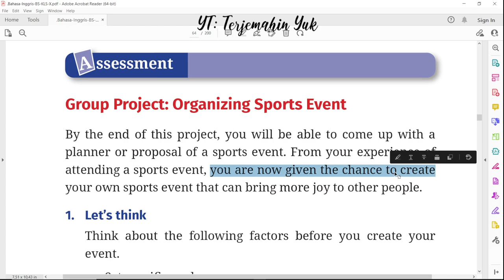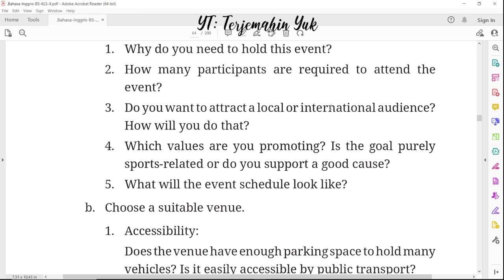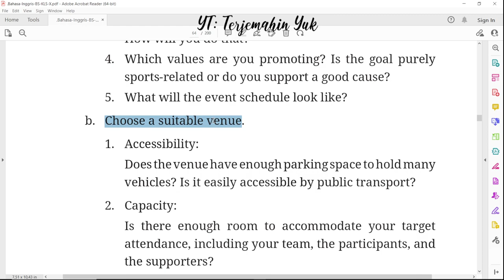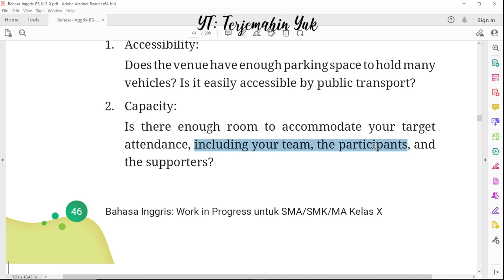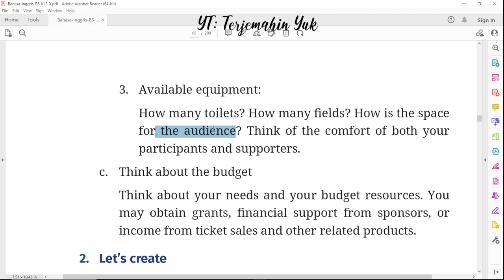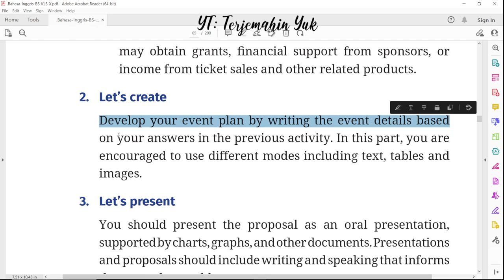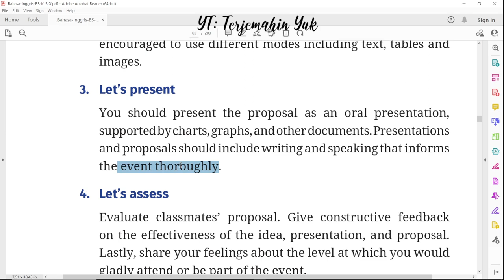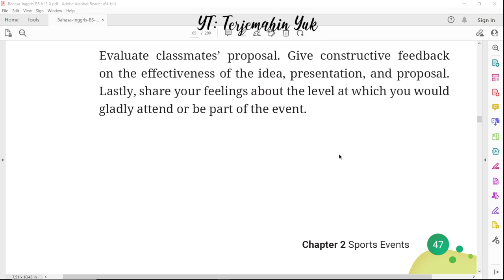Hal. 46-47 kelas 10 Terjemahan Buku Bahasa Inggris SMA SMK MA Kurikulum Merdeka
Assessment : Proyek kelompok membuat proposal sebuah acara pertandingan olahraga
terjemahin yuk
terjemahinyuk
terjemahkan yuk
Kelas X
Work in Progress
kunci jawaban
pelajaran
halaman 46 47 Belanja di Shopee: